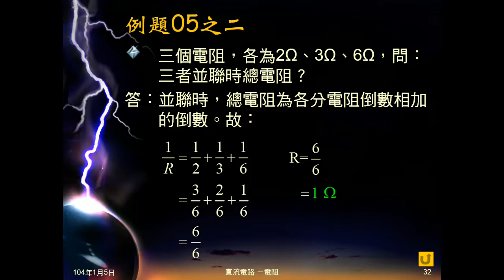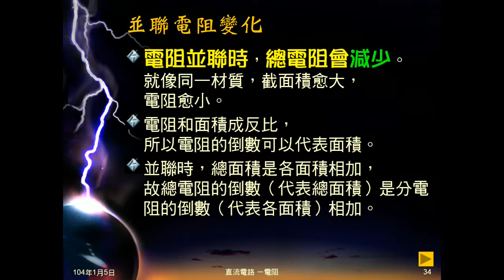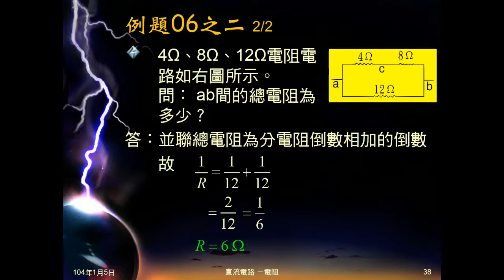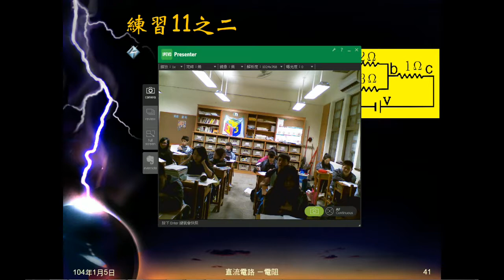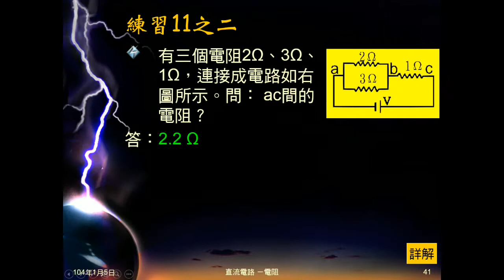103學年國三理化 直流電路20：串聯並聯電阻變化、例題06、練習11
說明電阻並聯或串聯後，電阻如何變化。並用長度及截面積的想法，理解電阻串聯、並聯公式為何是如此計算。例題06是兩電阻串聯後，再與一電阻並聯，練習11是兩電阻並聯後，再與一電阻串聯，求兩電阻串聯、並聯電阻，及總電阻。